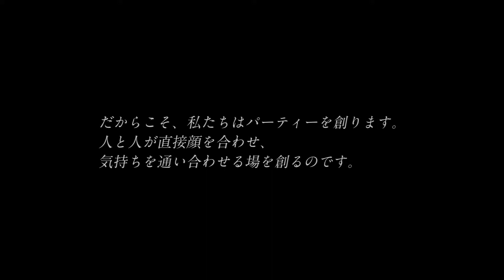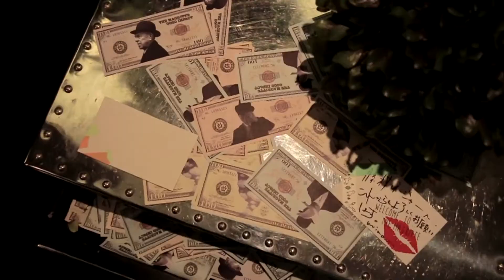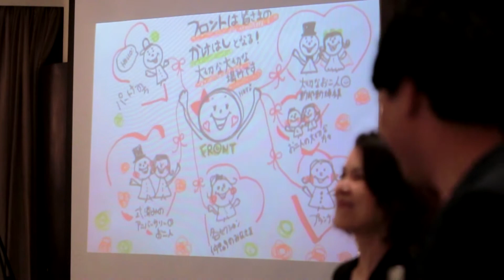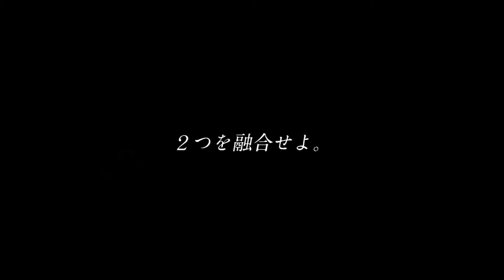「VISION SUMMIT 2015」 - 全社キックオフミーティング 【株式会社マグリット】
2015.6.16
「VISION SUMMIT 2015」

株式会社マグリット　キックオフミーティング

MAGRITTE Inc.
1-1-26 Marunouchi Kita-ku Okayama-city
Okayama 700-0823 JAPAN